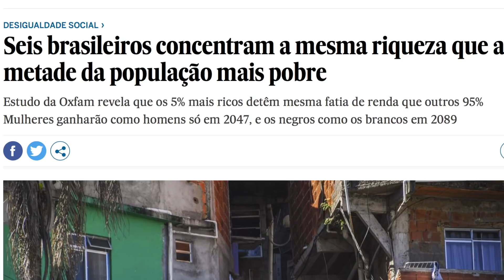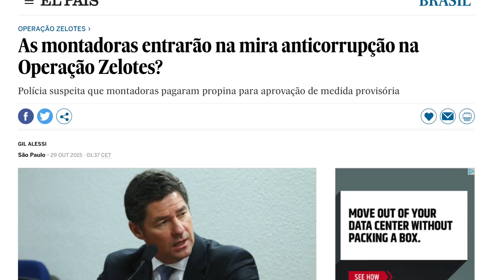A ALEGRIA DA BAIXINHA - Ep.1068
O dia em que uma baixinha descobre que não é tão baixa assim!